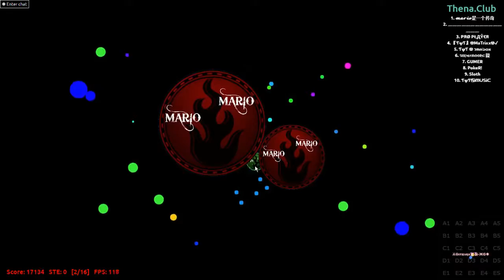Agar.io | spritrunning and more w Jinx /Enjoy 37,000 Mass Gameplay!!!!!!!!!!!